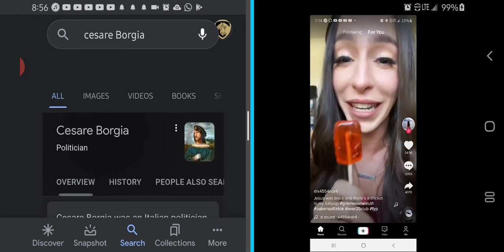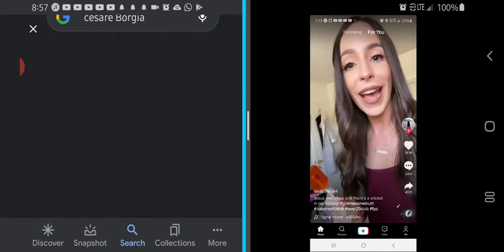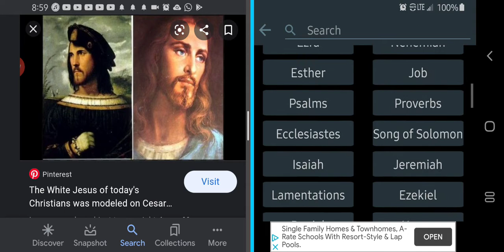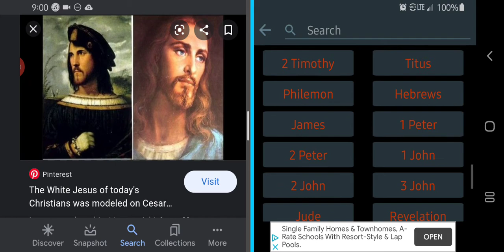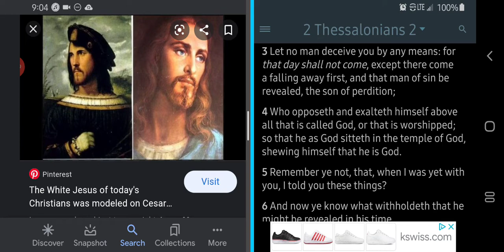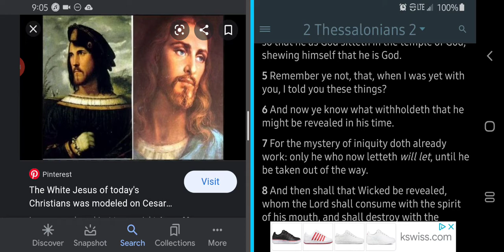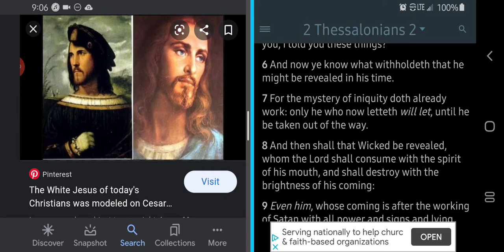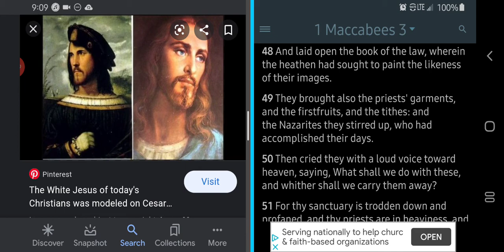Common Knowledge: This Image Isn't TRUTH